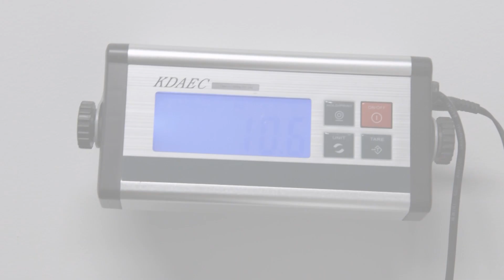Chubby Pug Needs To Lose Weight Before Adoption | The Pet Rescuers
Get ready for a heartwarming adventure with Dim Sim, the charmingly chubby pug on a mission to shed some pounds and steal your heart!  🌟

Welcome to Pet Rescue!

Witness the dedication of our skilled veterinarians as they navigate strange and deadly medical scenarios, making a positive impact on the lives of our furry friends. Our stories aren't just about pets; they're about the strong connections that make pets an integral part of our families.

Together, we celebrate the love, care, and companionship that pets bring into our lives. ❤️